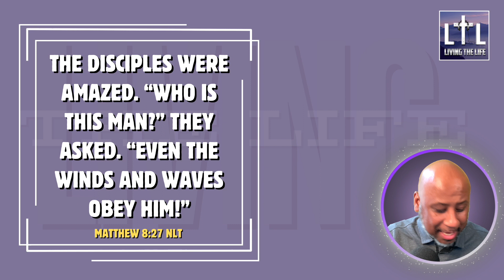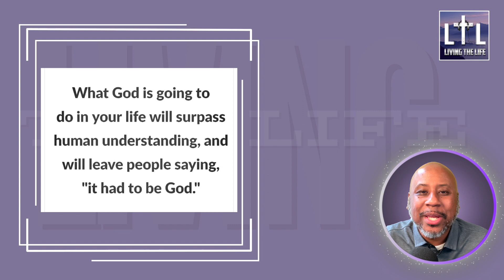Why God Works In Our Lives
In this insightful video, we explore the profound reasons why God works in our lives, not only for our benefit but also as a testimony to His power and glory. Discover how God's intervention in our lives serves as a witness to His greatness, inspiring others to recognize His work and goodness.